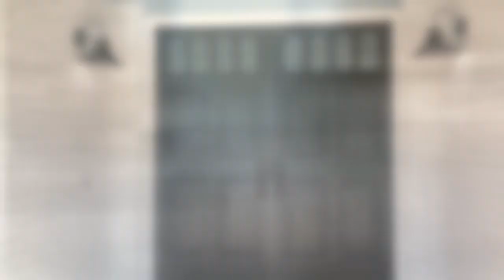THE DREAM TEAM VIP Exclusive 1723 Rossmont Dr, Redlands 92373